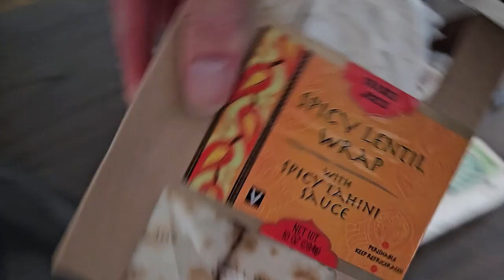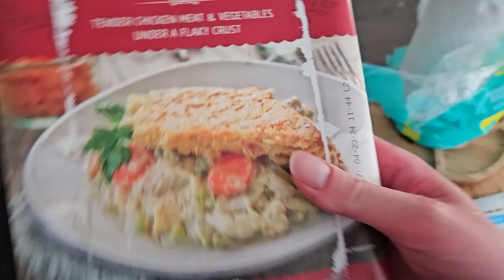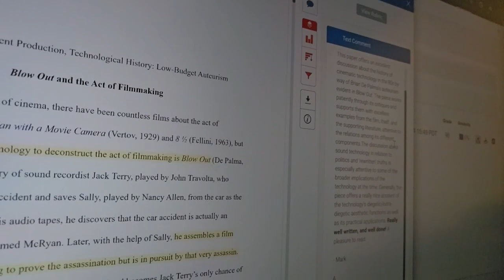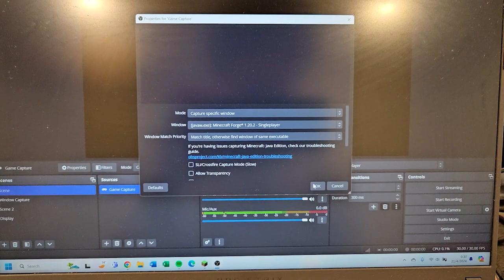Fluctuations, Part 1